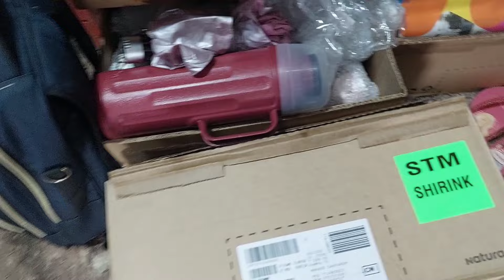Como está a Loja,antes de Sair /tour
vim compartilhar mais um pouquinho com você, tudo sobre minha loja.